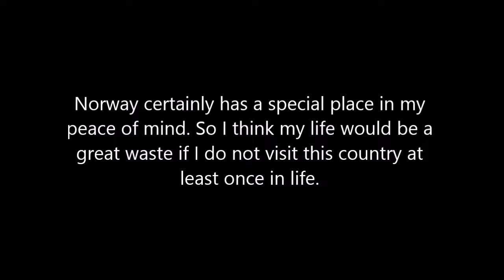1 Hour of Norwegian Music Norway 's Music Folk, Romantic, Lullaby